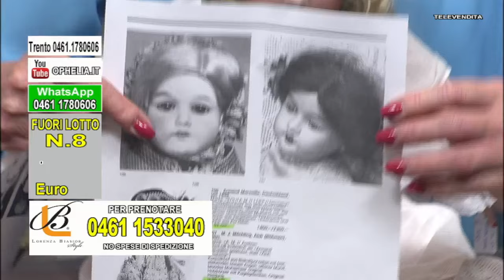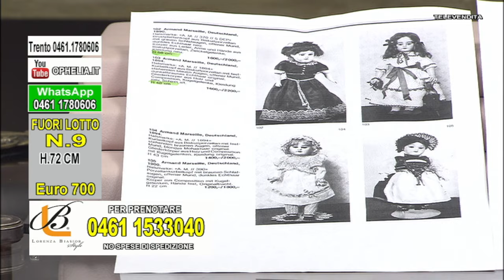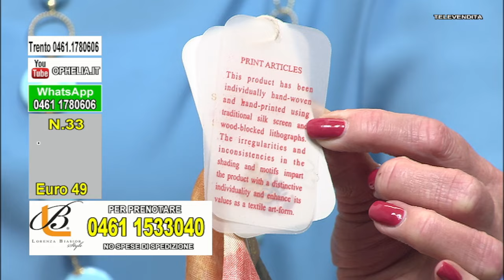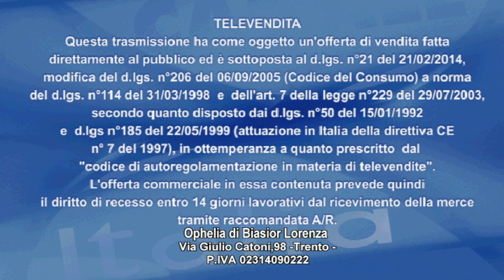Ophelia Diretta del 27 Aprile 2024 (Canale 124)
Televendita di Abbigliamento, Gioielli, Bigiotteria, Borse ed Accessori Moda.